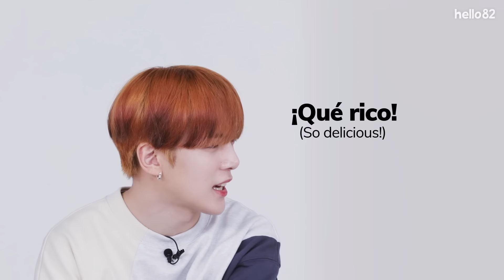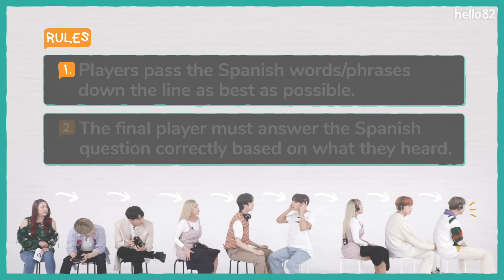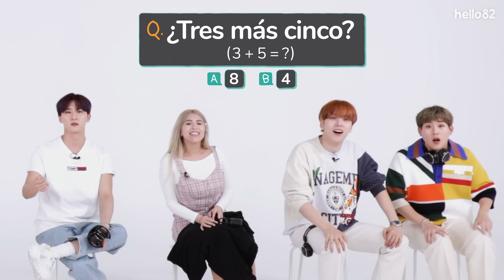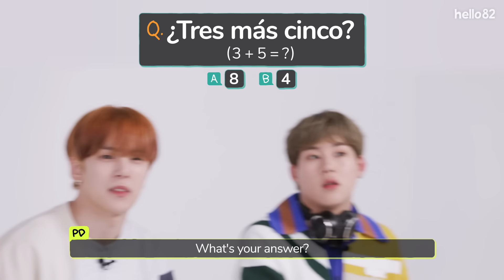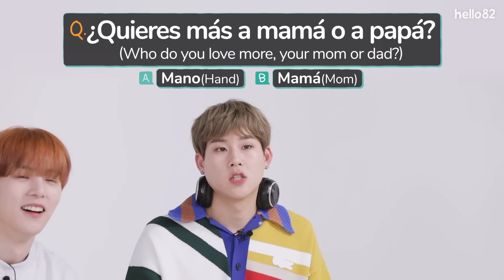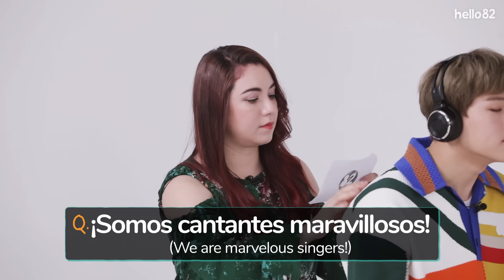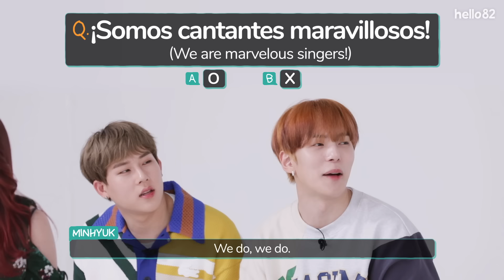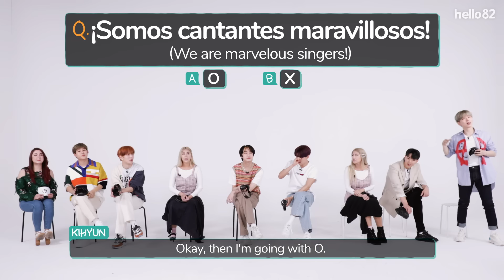MONSTA X, the legendary latino K-pop group I Telephone Game